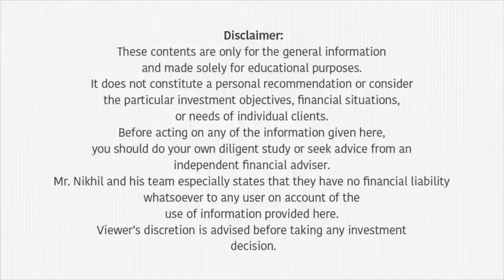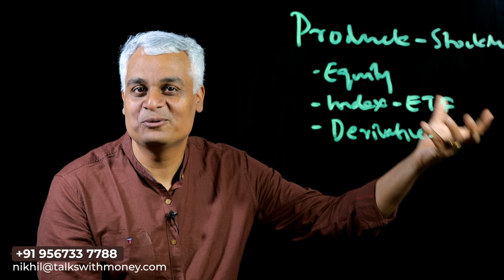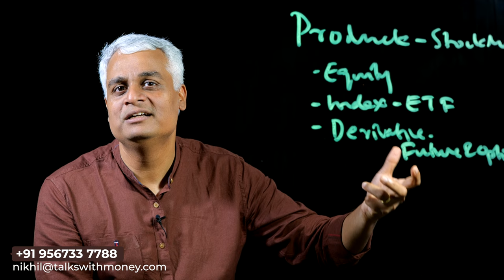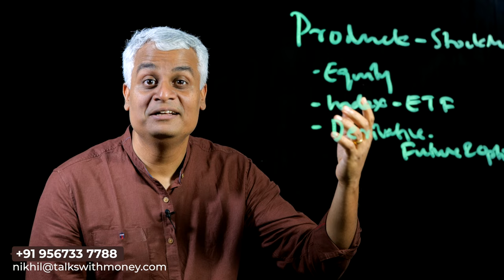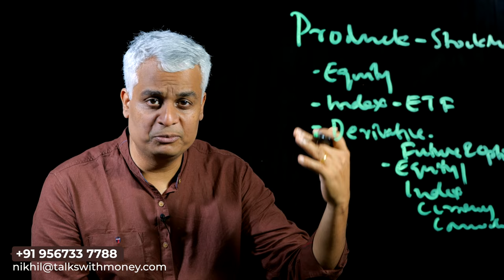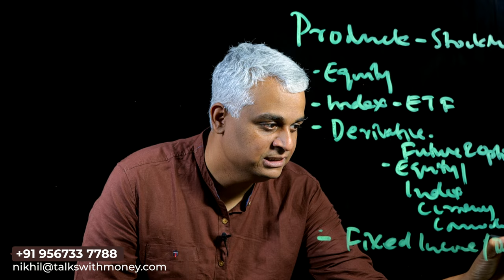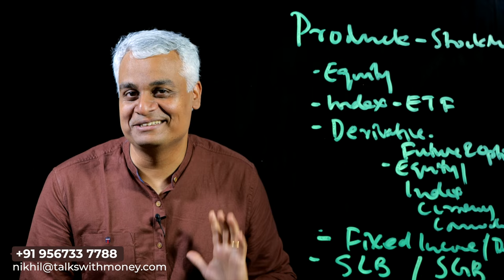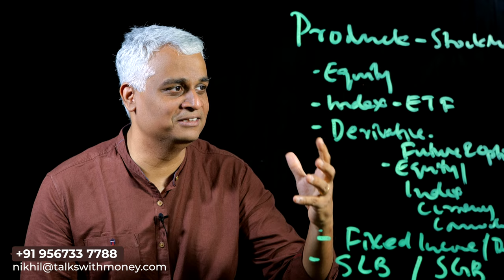സ്റ്റോക്ക് മാർക്കറ്റിൽ നിന്നും എന്തെല്ലാം പ്രൊഡക്ടുകൾ നമുക്ക് വാങ്ങാം l Stock Market Series - 6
If you're interested in investing in the stock market, it's important to understand the various products that are available to you. In this video, we'll take a comprehensive look at the different investment products you can buy from the stock market, including equity, index, derivatives, fixed income products, and securities lending and borrowing (SLB).

First, we'll discuss equity, which is essentially ownership in a company.

Next, we'll take a look at index products.We'll discuss how to choose the right index product for your investment goals and how they offer broad market exposure.

We'll then move on to derivatives, which are financial contracts that derive their value from an underlying asset. We'll explore futures and options, and explain how to use them to manage risk and increase returns.

Fixed income products like bonds and debentures will be discussed, and we'll highlight the benefits of diversification in fixed income investing.

Finally, we'll cover securities lending and borrowing (SLB), which is a process by which investors lend or borrow securities for a specific period of time. We'll discuss how it can be a useful tool for short-selling and hedging strategies.

Whether you're a beginner or an experienced investor, this video provides a comprehensive guide to understanding the different products available in the stock market. Join us to make informed investment decisions and grow your wealth over time.